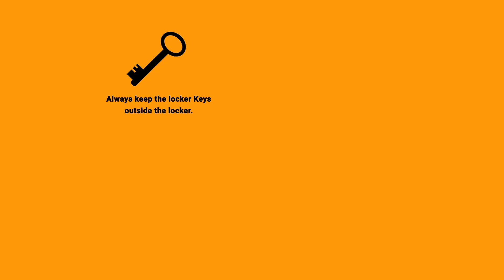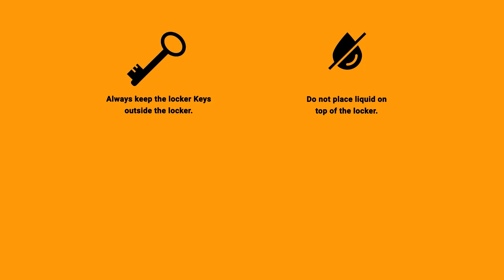Here is everything you need to know about Matrix Mechanical Home Locker!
This video is all you need to know about Matrix Mechanical Home Locker.